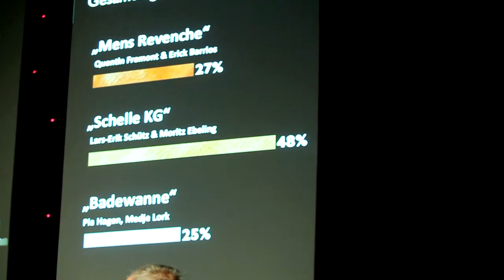DIE KLAPPE 2014 - Preisverleihung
Die Jury unter Vorsitz von Thomas Strerath, Ogilvy & Mather vergab 6 goldenen, 8 silberne und 19 Bronze KLAPPEN

Hamburg, 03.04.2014 -- Im Hauptwettbewerb der KLAPPE für Werbeformate auf allen Kanälen (2 Punkte im Kreativranking von Horizont & WuV), votete die 23 köpfige Experten Jury bei über 300 eingereichten Arbeiten aus Deutschland, Österreich und der Schweiz insgesamt 61 Filme auf die Shortlist.